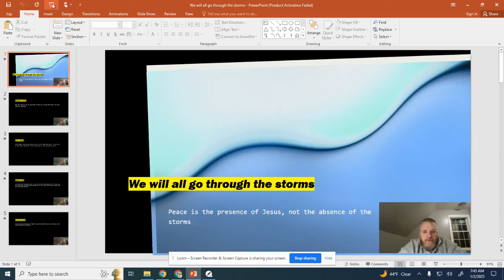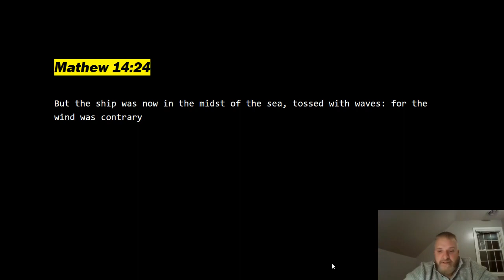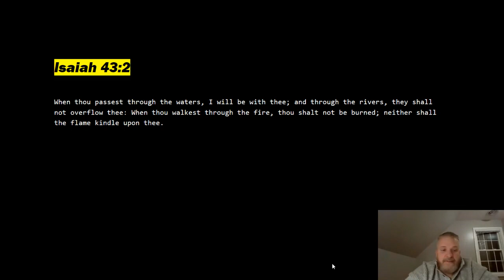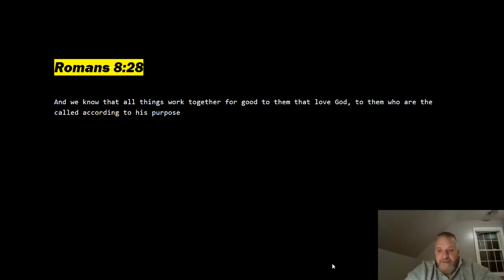Monday Devotion 1/2